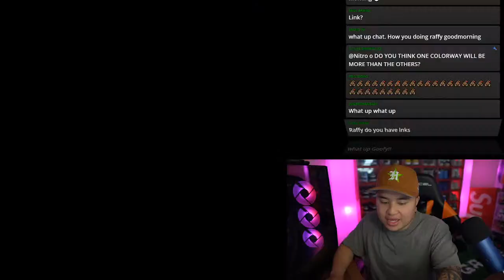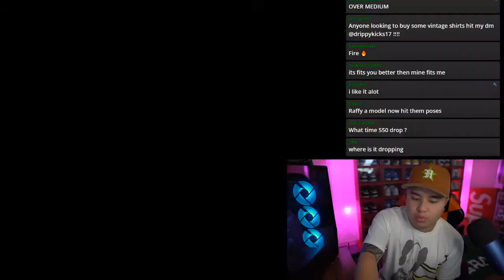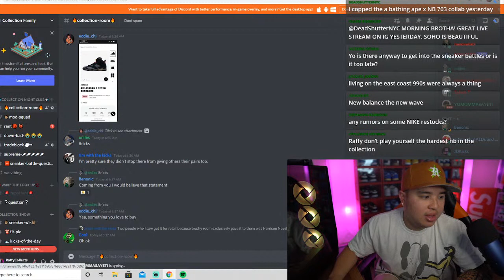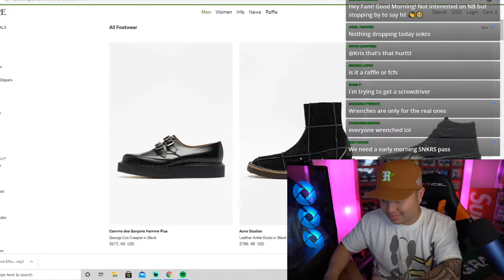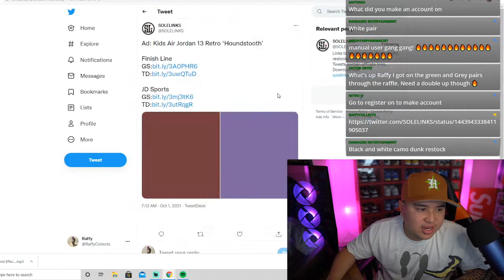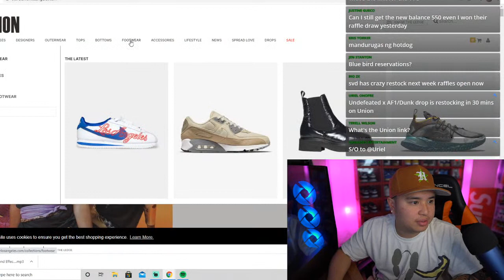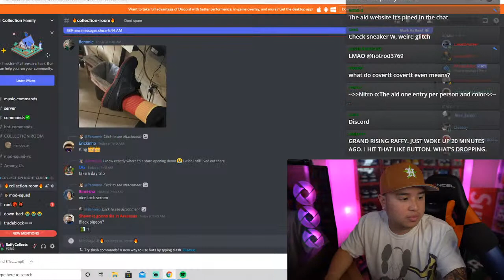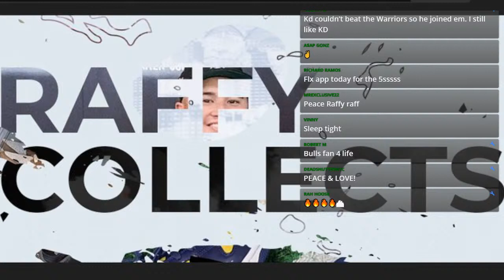LIVE COP ALD NEW BALANCE P550 Aime’ Leon Dore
NEW BALANCE ALD 550
IG RAFFY COLLECTS